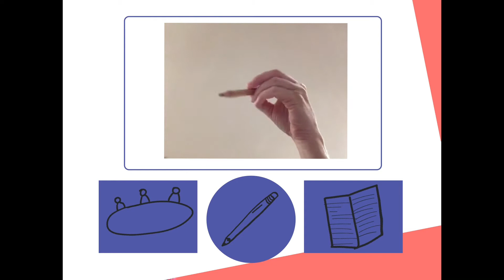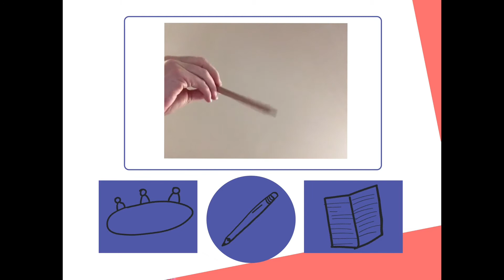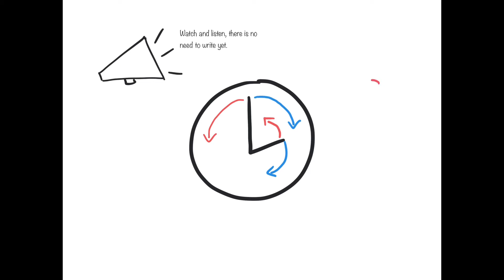Lowercase g and q in NSW foundation font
This video follows on from the one focusing on the lower case a and d. This time students are asked to write g and q using the same ‘pointy oval’ shape. Students will try the @ symbol to warm up, complete half a page of writing and two pictures to finish.